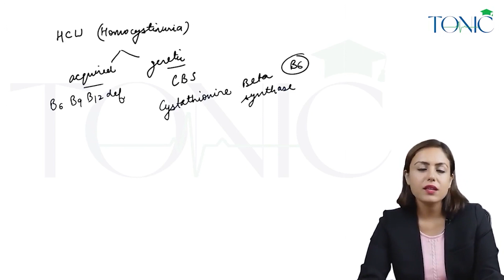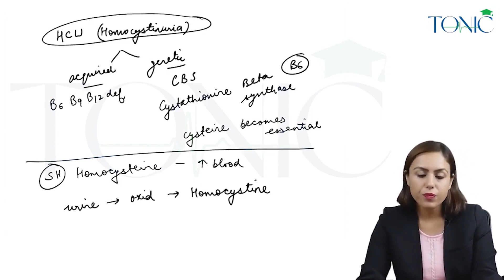Homocystinuria (HCU)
To study Biochemistry with over 19,000 other students and get access to more free videos, discussions, and updates join our communities:-